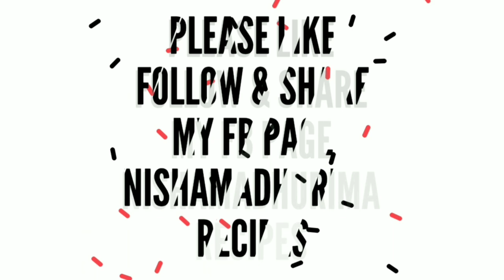ठण्डी हो या गर्मी 1बार बनाये पुरे सालभर पिए ऑरेंज स्कवॉश/ऑरेंज शरबत|How To Make Orange Squash Recipe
Ingredients:-
Orange Juice 500ml
Sugar 1 kg
Orange food color 2 pinch(optional)
Hello Friends,
I am Nishamadhurima
Today's Special Recipe Is Its So Easy To Make At Home.
RYLAN Hand Juicer for, Fruit Juicer for All Fruits, Juice Maker Machine (Orange)
Philips fruit juice (White)
Wonderchef cookware
prestige cookware
Aluminum foil
kitchen apron
kitchen dustbin
kitchen product
colicin brush
water bottle
Serving pot set
Clay pot
Momo maker
Dishwashing brush
Silicon spatula
 Branded cookware
Cake tin
Nonstick cake tin set
Chocolate Compound
Silicone Chocolate Mould
Glass Bowl
Chocolate powder
Zebronics ZebSymphony Bluetooth Earphone with Voice Assistant
boAt Airdopes 441 TWS Ear-Buds with IWP Technology, Boat Bassheads 100 in-Ear Wired Earphones with Mic(Taffy Pink)
Mobile Bluetooth Extendable Selfie Stick with Wireless Remote & 2 Level Fill Light for Making Vlog Videos, etc, and Tripod Stand Selfie Stick for Mobile and All Smart Phones
Tygot 13 inches Flexible Gorillapod Tripod with Mobile Attachment for DSLR, Action Cameras & Smartphones